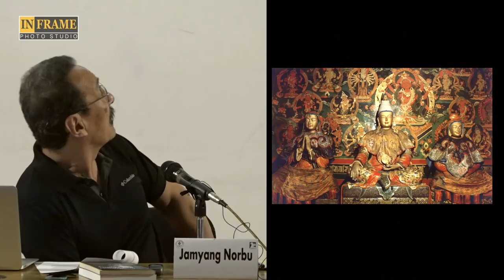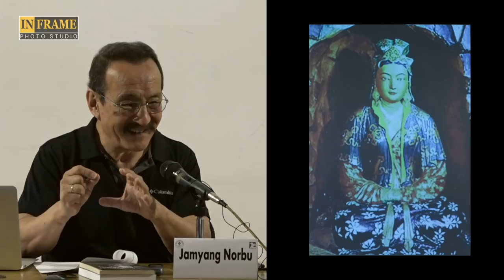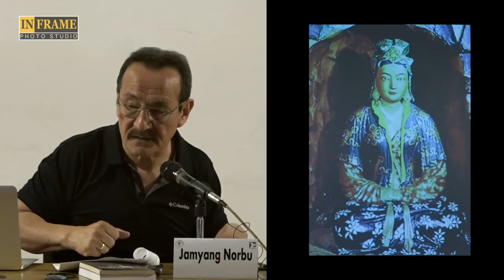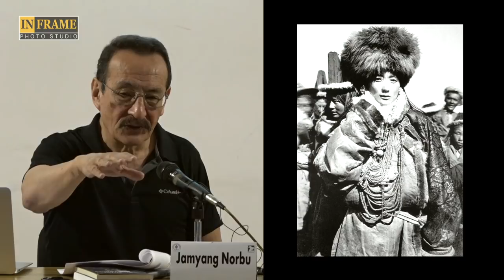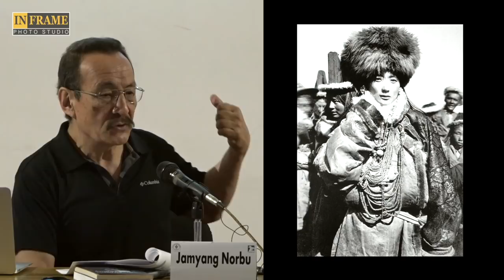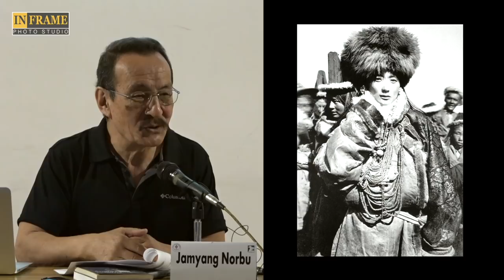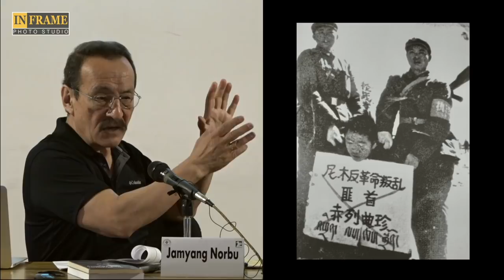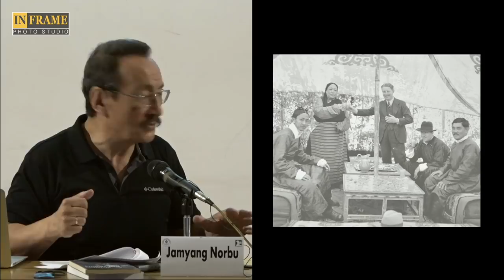5TH DAWA NORBU MEMORIAL LECTURE - 2019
TOPIC: GREAT WOMEN OF TIBET: TRANSCENDING THE CONFINES OF TRADITIONAL
MALE -DOMINATED SOCIETY IN OLD TIBET
SPEAKER: MR. JAMYANG NORBU
ORGANISER: TIBET FORUM, JNU
DATE: 1ST APRIL 2019
VENUE: AUDITORIUM, SCHOOL OF ART AND AESTHETIC, JNU